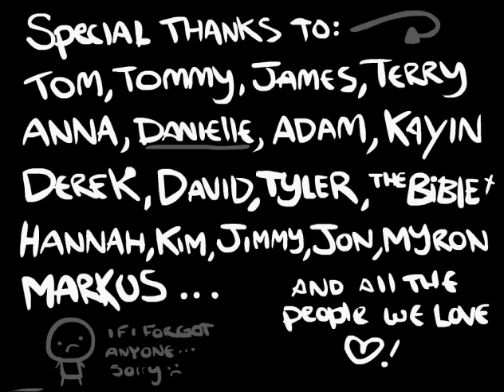The Binding of Isaac Wrath of the Lamb Challenges Folge 3 - Challenge 2 Teil 2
Wir versuchen uns immer noch an der 2. Challenge. Nachdem wir uns lange durch die Etagen gekämpft haben und viele böse Kräfte auf uns gezogen haben kommen wir dann auch endlich bei der Mutter an doch werden wir sie schaffen?